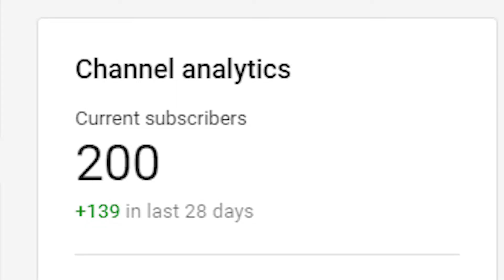200 Subscribers!!!! [Thank You Video]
A massive thank you for helping this channel to grow! As a reward, here's a little vid in appreciation and also you can now check out my AWFUL first ever Let's Play right here on the Channel!

This channel has been keeping me sane through the madness that is lockdown and I am so freakin' appreciative of all of you for joining in and sharing yer love of horror gaming.

From the bottom of my little green Irish heart, THANK YOU!

Follow Let's Survive - Paddy Play's on Social Media-